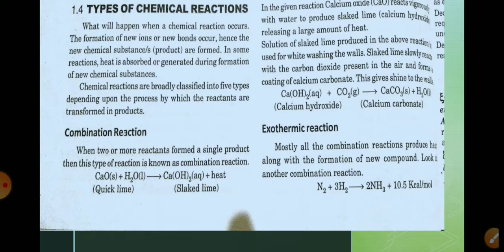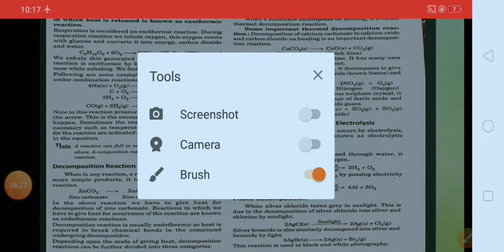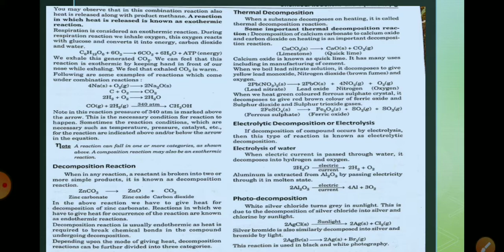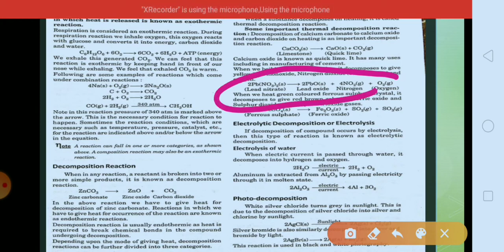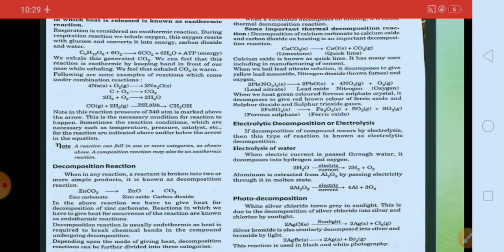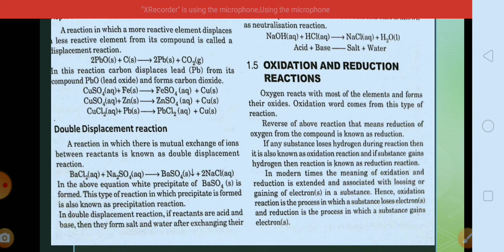Chemical reactions and their types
Class -Xth chemistry